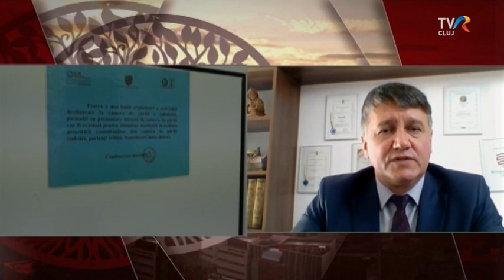Egészségügyi konferencia Marosvásárhelyen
A tizedik egészségügyi menedzserképző konferenciára kerül sor Marosvásárhelyen a Studium-Prospero Alapítvány szervezésében. Idén Takács Péter, a magyar kormány valamint Vass Levente, a román kormány egészségügyi államtitkára a konferencia kiemelt előadója.